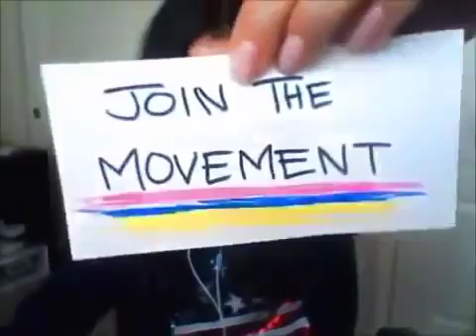A Girl's Message To All Christians